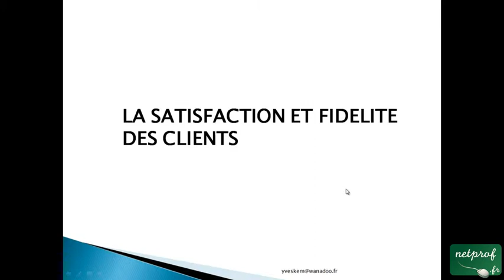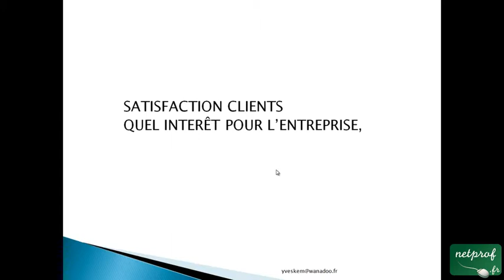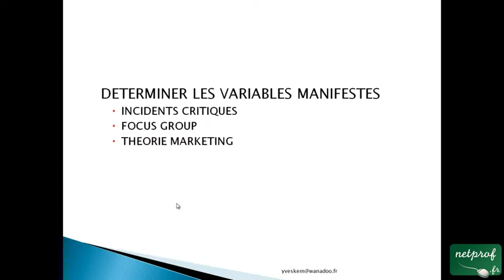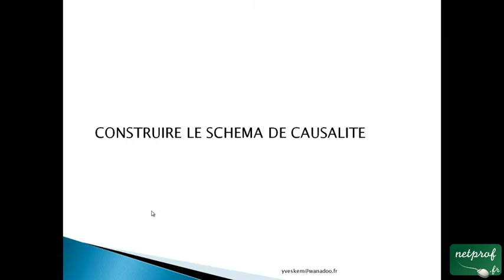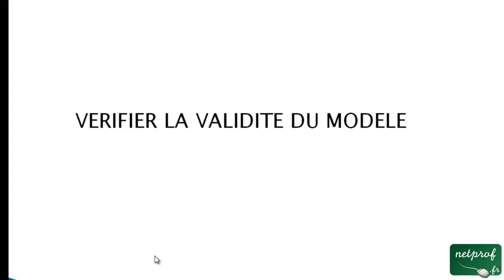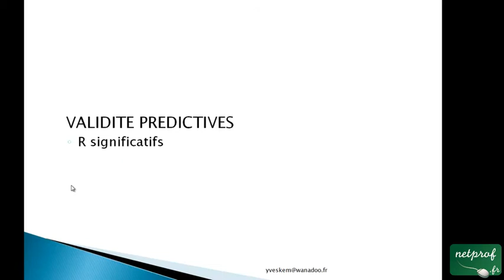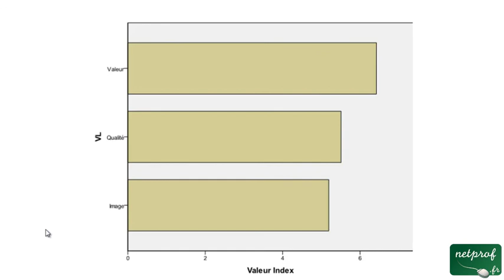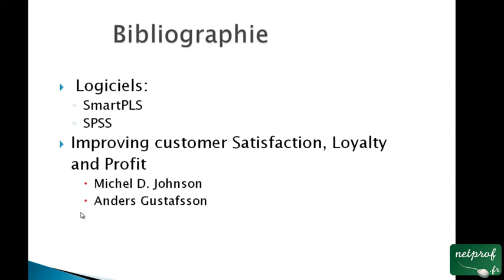Réaliser efficacement une étude de Satisfaction Clients